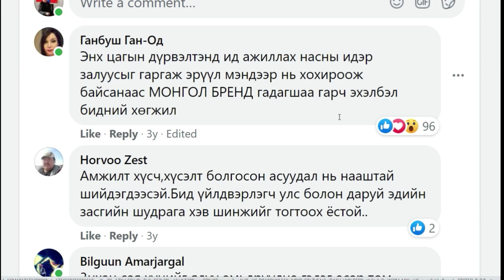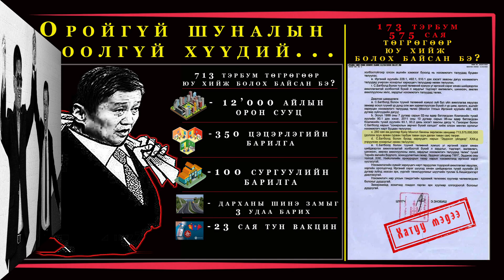4 их наядыг гацахын тулд Сү-Батболдтой 1-р хавьталд орогсод...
Энэ их мөнгийг оруулаад ирчихвэл Ерөнхийлөгчийн санаачилсан сая төгрөгийг МУ-ын бүх иргэдэд толгой дараалан олголоо ч  цаана нь өч төчнөөн цэцэрлэг сургууль, эмнэлэг сувилал үйлдвэр завод, ЖДҮ барьчих мөнгө үлдэнэ гээд бод. Өөр ч юу хэлэхэв дээ. Яг өнөөдөр Ерөнхийлөгч Баттулгыг харлуулж байгаа хүмүүс бол Сү.Батболд болон түүний хамсаатнуудын хулгайлсан 4 их наяд төгрөгийг Монголд оруулж ирэхгүйн төлөө МАН-тай 1-р хавьталд ороод байгаа хүмүүс юм.
Та бүхэн тэр их мөнгийг Монголдоо оруулж ирэн хувааж авахыг нээрээ хүсэхгүй байна гэж үү? Сайн л бодоорой.